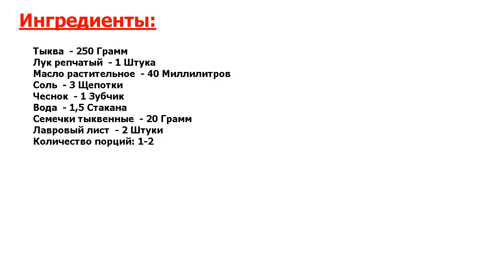★ЭТО СУПЕР!★ ДИЕТИЧЕСКИЙ СУП ИЗ ТЫКВЫ ★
★Зачетный рецепт● Невероятно вкусный и сытный суп из тыквы с удовольствием съедят и взрослые, и дети, если вы подадите его на обед с поджаренными тыквенными семечками, тостами, сухариками● Готовится блюдо очень быстро!